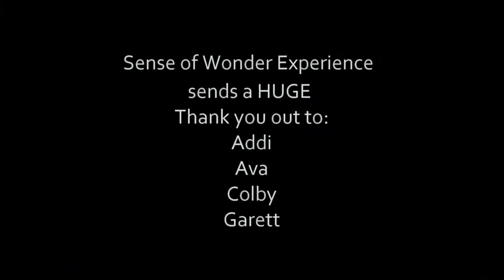A Sense of Wonder Moments - Chalk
The Sense of Wonder Experience is a series of four interdisciplinary projects combining visualart 🎨 music 🎼 film 🎥 & poetry 🖋
We will be hosting online events from Albuquerque, NM in 2020.